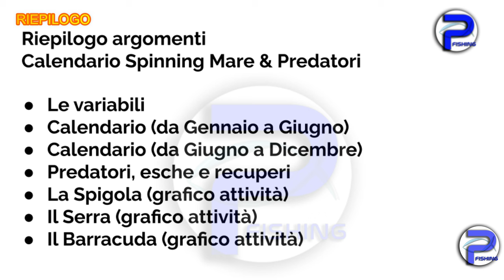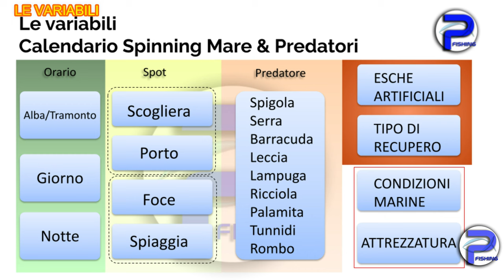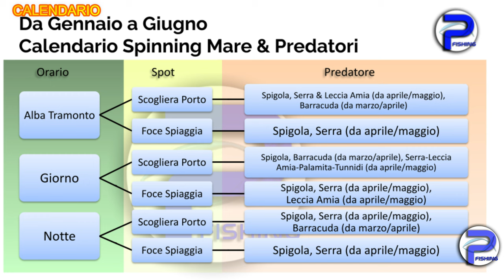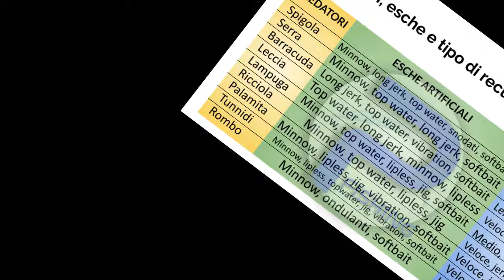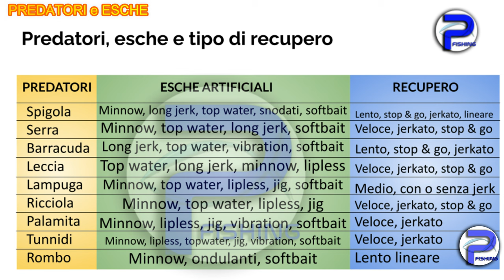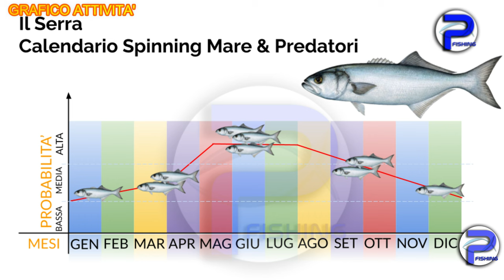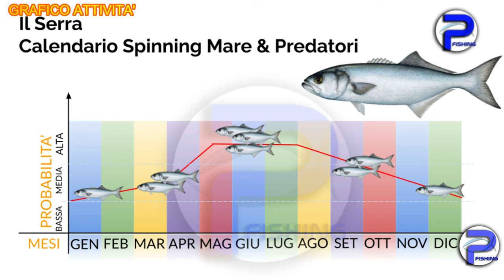CALENDARIO PESCA SPINNING MARE. I PREDATORI, le ESCHE e i TIPI di RECUPERO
In questo video facciamo un approfondimento sui periodi ideali per la pesca a spinning in mare con un focus di attenzione sui predatori, le esche e i tipi di recupero ideali.

Oggi parliamo di Pesca a spinning in mare e in particolare andiamo a scoprire la stagionalità dei pesci predatori.

Per i pescatori già più esperti che hanno anni di esperienza, sicuramente avranno notato una certa periodicità nelle catture di determinate specie di predatori.
Ma per dare un suggerimento, un consiglio, una mano a coloro che da poco si stanno avvicinando alla pesca spinning in mare o che vorrebbero avvicinarsi a questa tecnica di pesca, diamo delle indicazioni su quelli che sono i mesi ideali dove aumentano le possibilità di effettuare delle catture di determinate specie di predatori.

Allo stesso modo ci faremo aiutare da alcune slide, dei documenti che ho realizzato a supporto di questo argomento per facilitarne la comprensione, dove spieghiamo anche il tipo di esca artificiale da utilizzare per lo specifico predatore e anche il tipo di recupero.

Questo video è un approfondimento alla guida, al manuale sulla pesca a spinning in mare, che ho già realizzato ed è disponibile sullo Shop Amazon sia in formato cartaceo che ebook lascio in riferimento link per un eventuale acquisto direttamente nella descrizione di questo video e ricordo che l'acquisto di questo manuale è l'unico modo per supportare il canale e soprattutto questo progetto. LINK CLICCA QUI

❤️ La COMMUNITY degli appassionati di pesca❤️

-- PLAYLIST interessanti
🎥 Ecco qualche esempio per partire su Youtube: